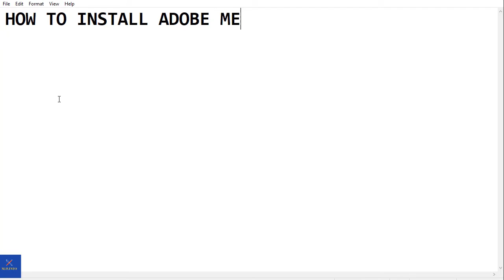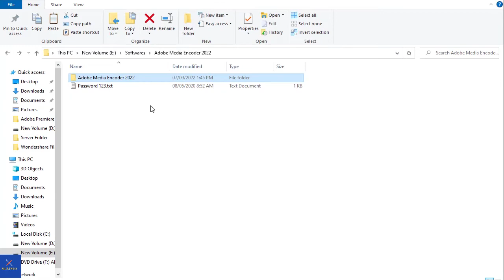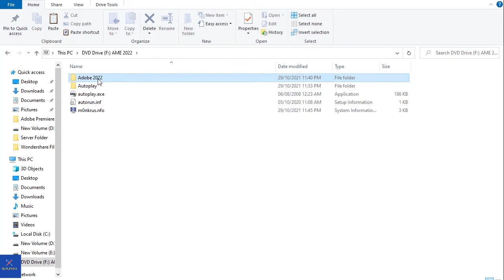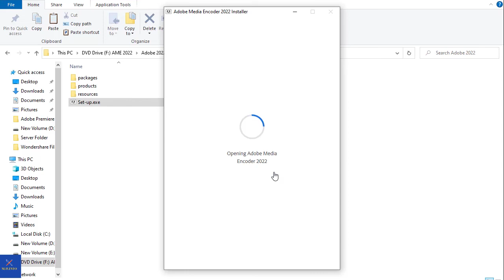Adobe Media Encoder Pro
How to install Adobe Media Encoder Pro